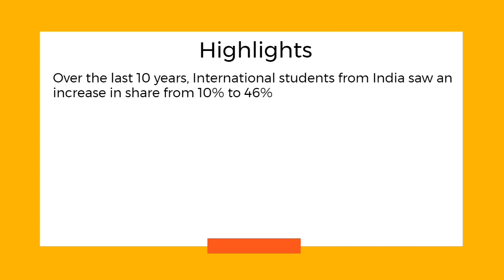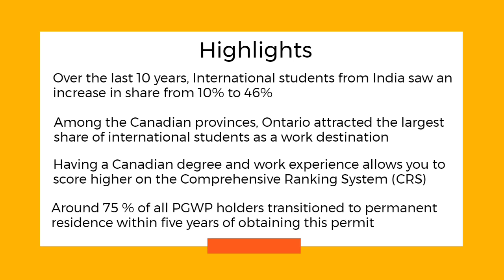Increase in Post Graduate Work Permit holders in Canadian workforce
PGWP holders entering the Canadian workforce on the rise.

In recent years, the significant increase in the number of international students arriving in Canada has resulted in increased participation in the PGWPP.

This program is a temporary worker program that offers students graduating from Canadian post-secondary institutions to obtain an open work permit to stay and work in Canada.

Many international students participate in the Post-Graduation Work Permit Program (PGWPP) and obtain a work permit after they graduate.

To be eligible for the program, you must have completed a program of study of at least eight months at an eligible institution in Canada.

The duration of the permit is based on the length of the completed study program, up to a maximum of three years.

Highlights:

Over the last 10 years, International students from India saw an increase in share from 10% to 46 %.
Among the Canadian provinces, Ontario attracted the largest share of international students as a work destination
Having a Canadian degree and work experience allows you to score higher on the Comprehensive Ranking System (CRS).
Around 75% of all PGWP holders transitioned to permanent residence within five years of obtaining their PGWP.

Do you want to apply for PGWP?